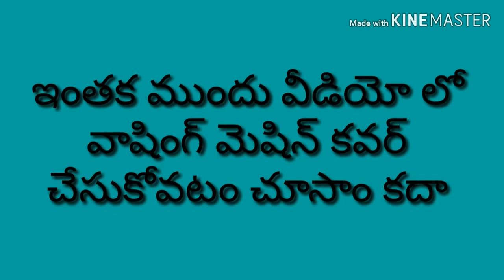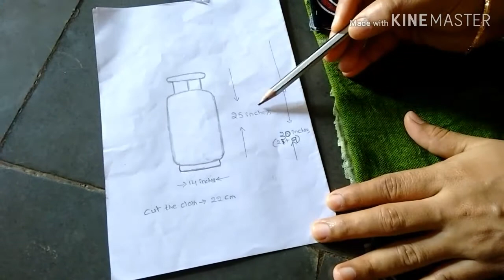Reuse idea's - పాత నైటీ తో గ్యాస్ సిలిండర్ కవర్